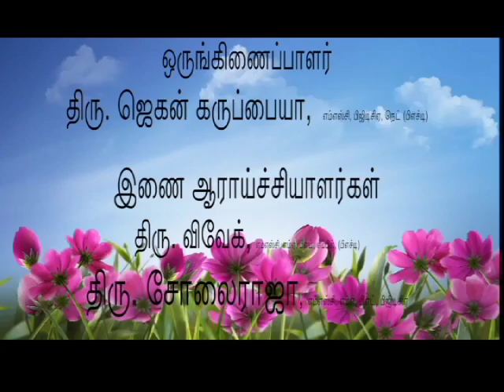பசுந்தீவன மகசூல்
ஒருங்கிணைப்பாளர்
திரு. ஜெகன் கருப்பையா,  எம்எஸ்சி, பிஜிடிசிஏ, நெட் (பிஎச்டி)
இணை ஆராய்ச்சியாளர்கள்